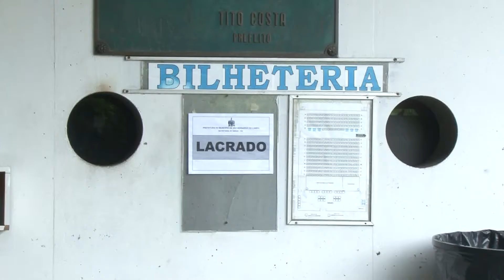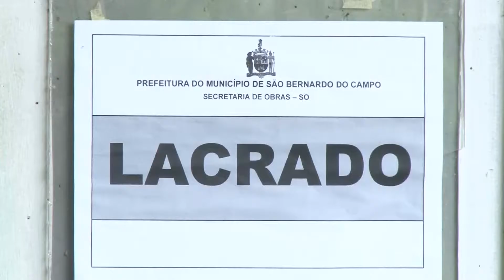Matéria Teatro Elis Regina